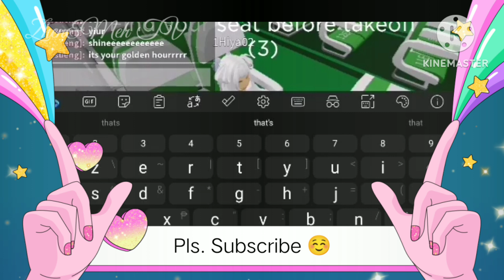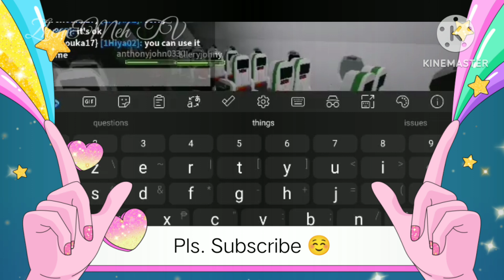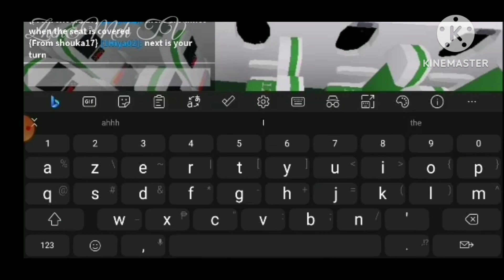Chen Roblox Game#1 Plane Crash!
Zhen&Meh tv
hi good day  experience of Chen's journey to play with this trending games hope you enjoy while watching! pls don't forget to like subscribe and hit the  Notification bell 🔔. thanks a lot!